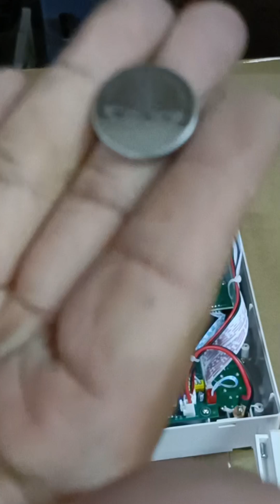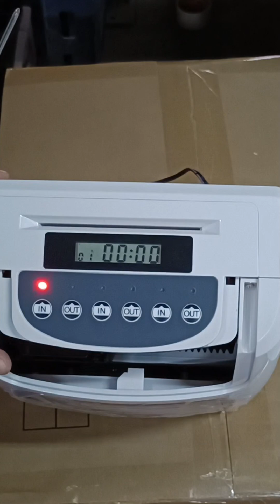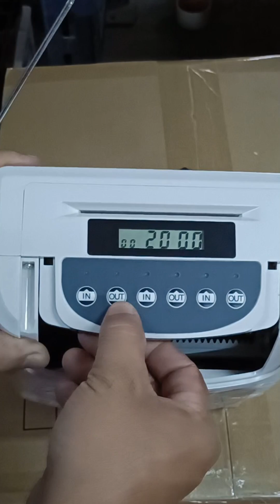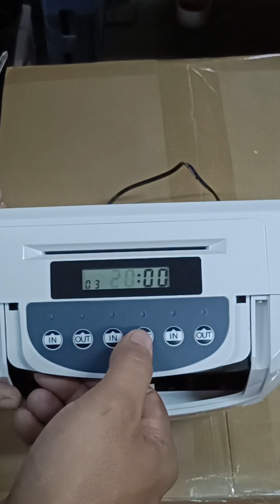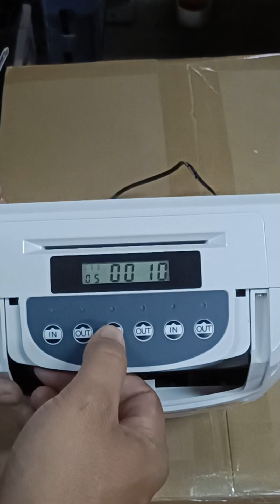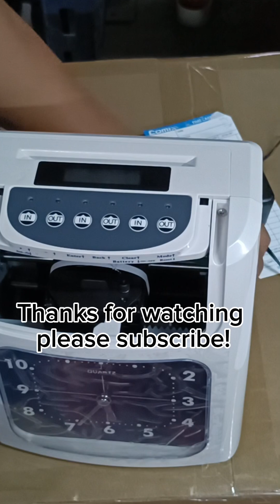How to remove and replace the CMOS battery from MT620T